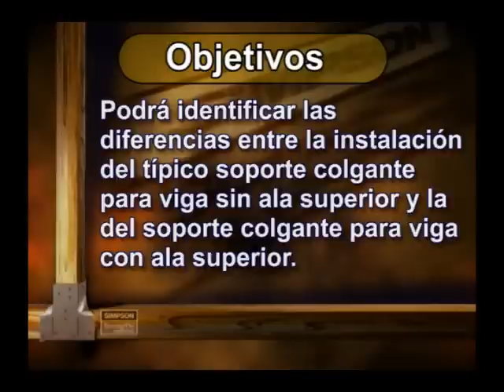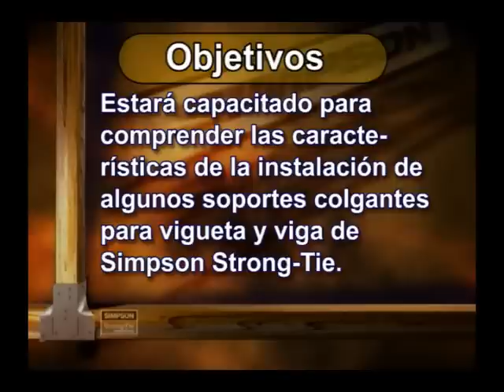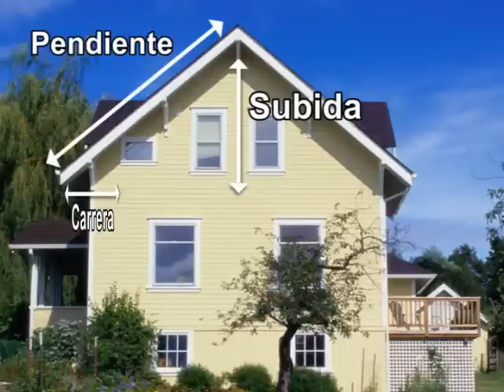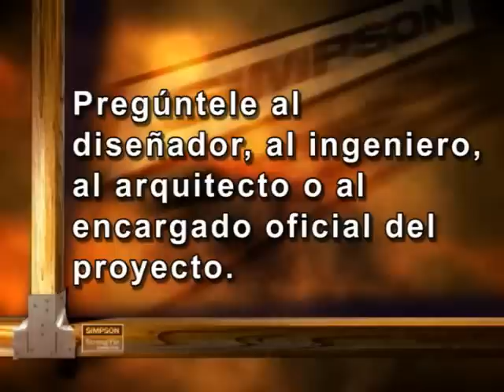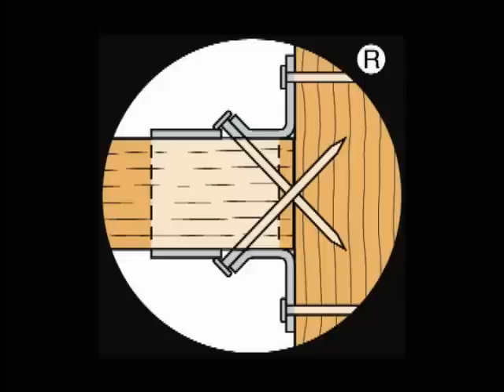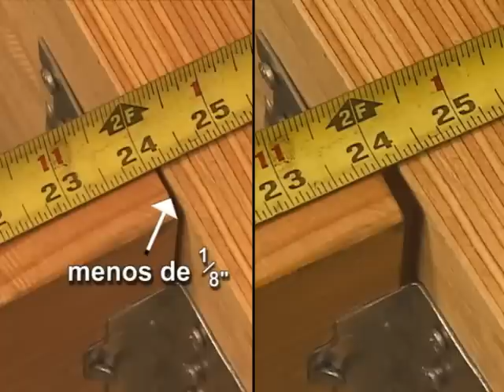Introducción a los soportes colgantes para vigueta y para viga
This is the Spanish language version of our Introduction to Joist and Beam Hangers training video.